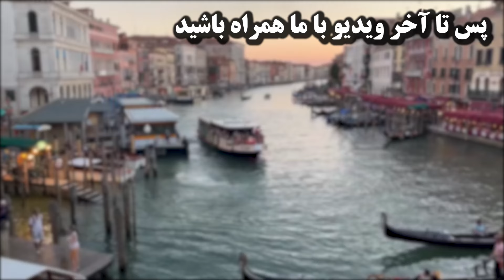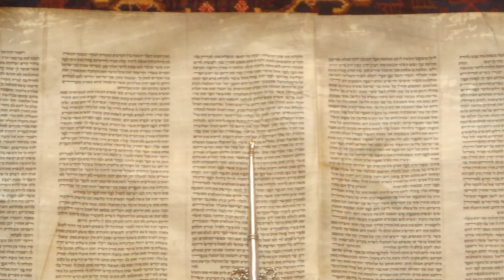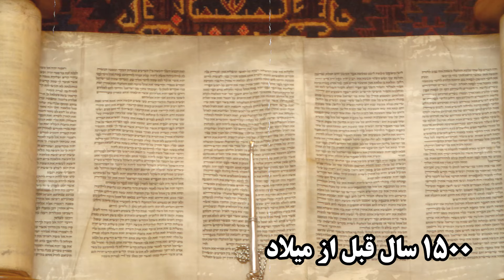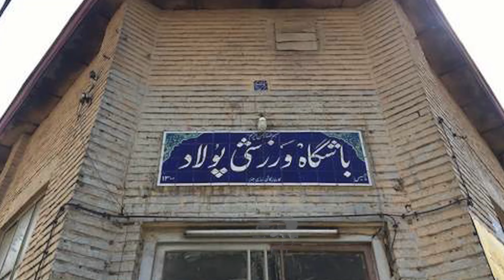اجرای بی نقص فن زشت و زیبا توسط علی شعبانی و پیدایش ورزش کشتی | قسمت هشتم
اجرای فن زشت و زیبا توسط علی شعبانی | پیدایش انواع کشتی و قوانین کشتی ها
از اخبار ، آموزش ها و فیلم های ورزشی و فوتبالی باخبر شو 😍⚽️